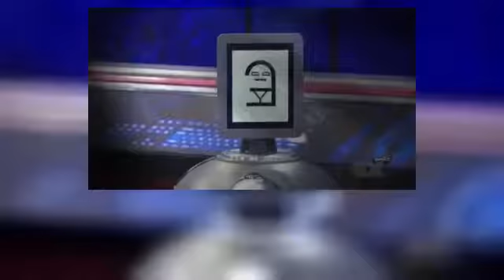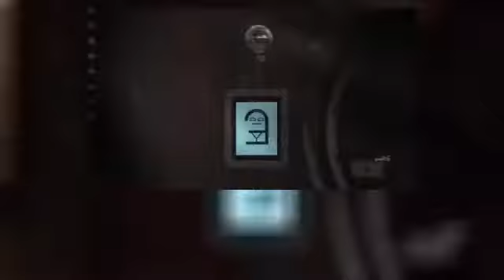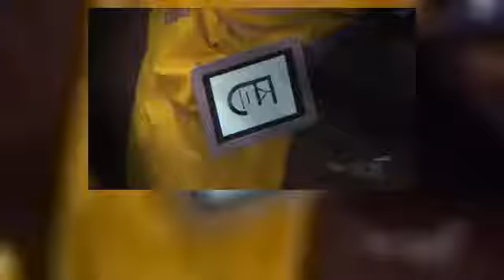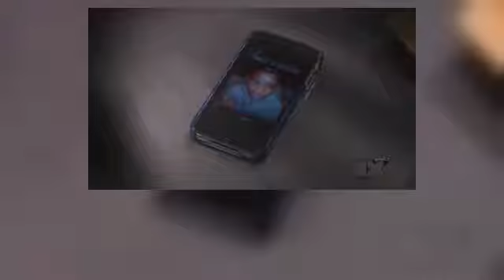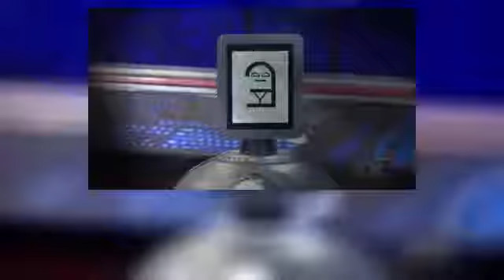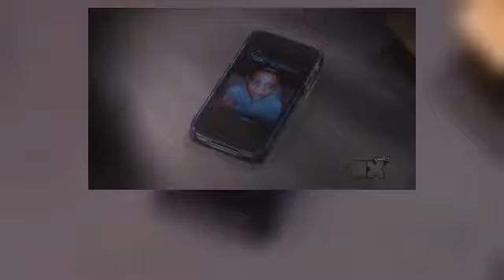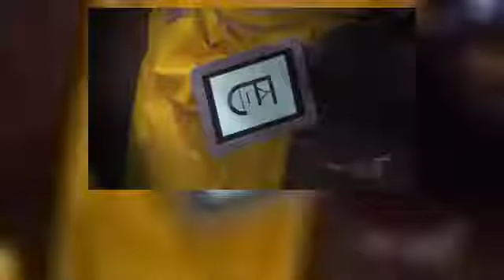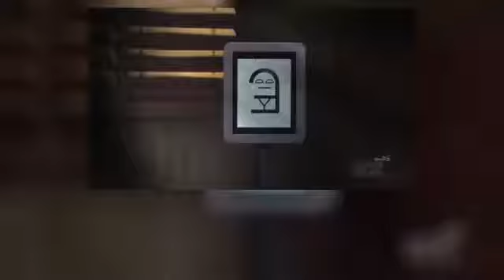2x03 Missin' The Mission